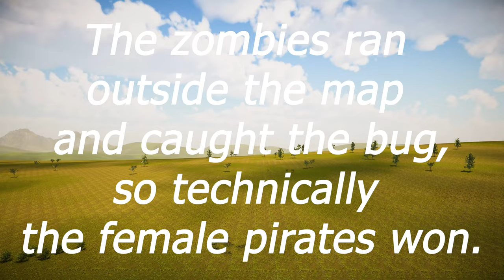CAN 75,000 PIRATE GIRLS STOP 2,000,000 ZOMBIES & GHOSTS IN A SWAMP CASTLE SIEGE?! | UEBS 2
Ahoy, brave warriors, and welcome to the RTS Battle Simulator channel! 🏴‍☠️ Brace yourself for the ultimate showdown as 75,000 fierce pirate girls—armed with Winchesters, sabers, and booming cannons—face an overwhelming army of 2,000,000 zombies and spectral ghosts in a desperate swamp castle defense!

🏰 The battlefield? A misty, eerie swamp where a mighty castle stands as the last bastion of hope. Undeterred by the haunting atmosphere, the pirate girls mount a relentless defense against waves of undead horrors crawling from the ruins of a cursed fortress.

🧟‍♂️ Their foes? A relentless force of zombies and phantoms, driven by a chilling hunger for destruction. As cannonballs rip through the air and sabers clash with bone and ectoplasm, the fate of the castle—and the swamp—hangs by a thread.

🔥 Will the pirate girls' courage, firepower, and determination be enough to hold back the undead tide? Or will the ghostly legions consume the swamp in this heart-pounding battle for survival? Watch to find out who prevails in this epic swamp siege!